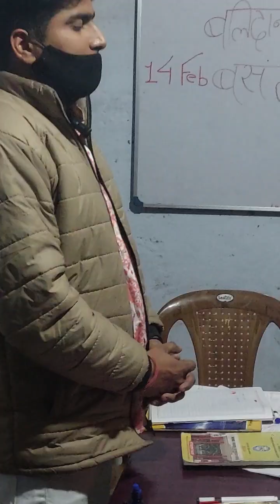14 February 2024